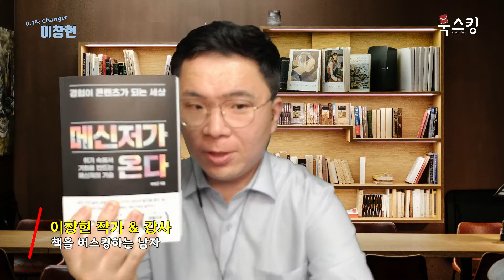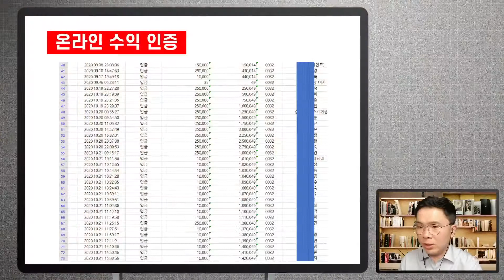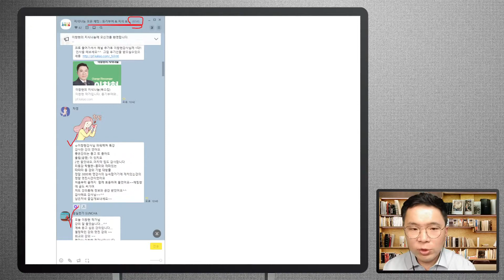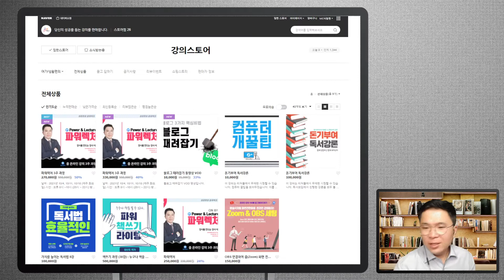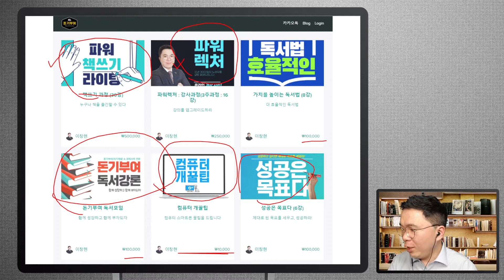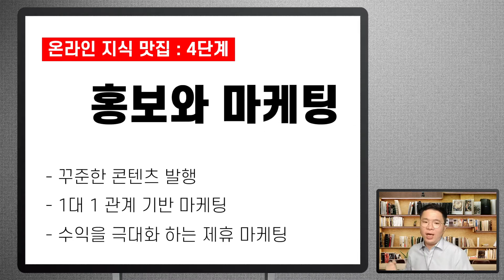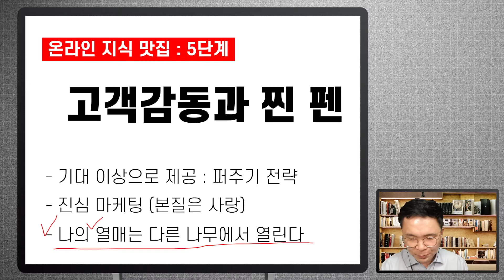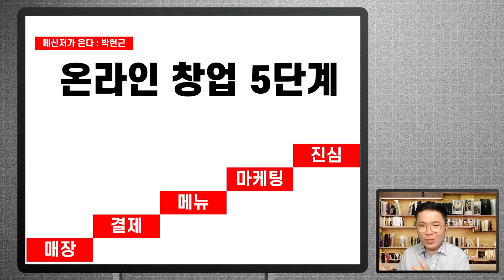온라인 백만장자 메신저 되기 5단계 / 온라인 1인지식기업 창업 5단계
오늘의 책 : 백만장자 메신저 (박현근)

1. 오픈 채팅방

(가셔서 많이 배우세요)

2. 스마트 스토어
이창현 스마트 스토어

3. 블로그

4. 이창현 카카오 플러스 톡

이 영상이 좋았다면 "좋아요"와 "구독"부탁드립니다.

[소통하고 라이브 특강도 함께, 강의와 소책자도 무료 제공]